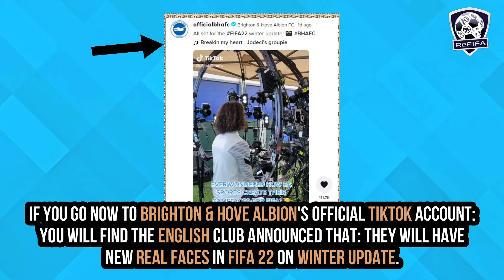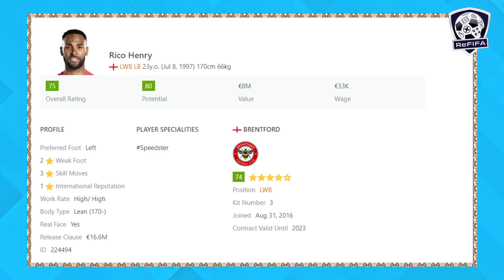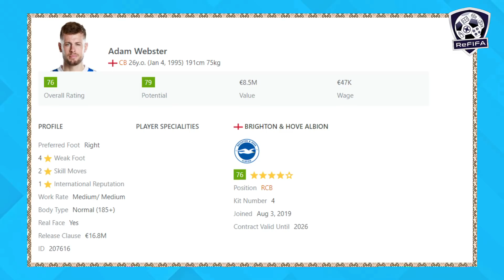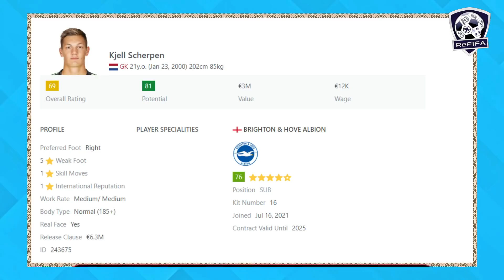FIFA 22 NEWS | NEW CONFIRMED Face Scans & Many Added Real Faces in Title Update #6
Know more about FIFA 22 latest confirmed news and updates ft. new face scans for Brighton & Hove Albion players to come in winter update (Marc Cucurella, Enock Mwepu, Jeremy Sarmiento & Others), new faces package for Arminia Bielefeld players to come in FIFA 23 (Amos Pieper, Stefan Ortega & Others), and many new, updated, and legacy real faces to come in FIFA 22 title update #6 (Brentford, Norwich City & Wolves' faces package - Serie A TIM' Robin Gosens, Hans Hateboer, Thomas Strakosha, Manuel Locatelli & Domenico Berardi - André Ramalho, Trent Alexander-Arnold & Others).
► ReFIFA Instagram (0:00)
► Intro (0:12)
► Brighton & Hove Albion (0:28)
► Arminia Bielefeld (4:08)
► Many New Real Faces (5:09)
► Outro (8:34)
Keep in touch through:
A special thank to the "Homeowners":
- Kris Powell
Music